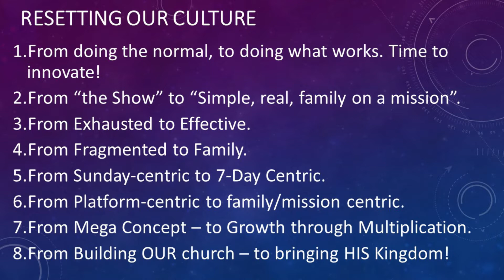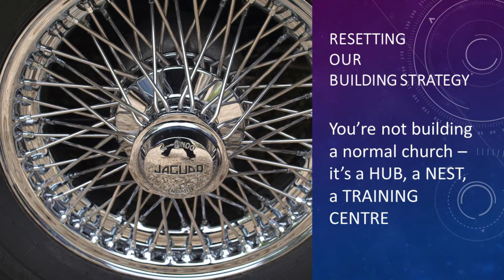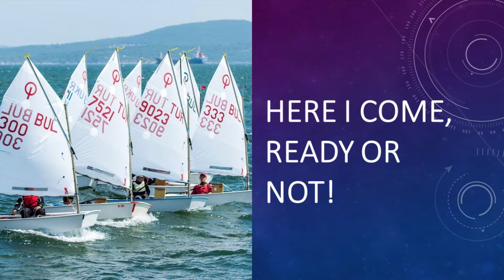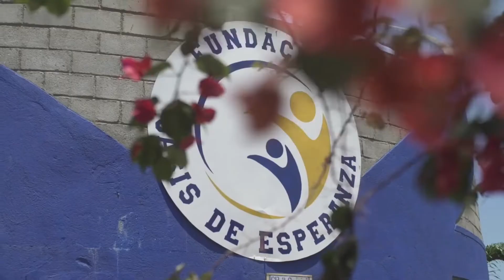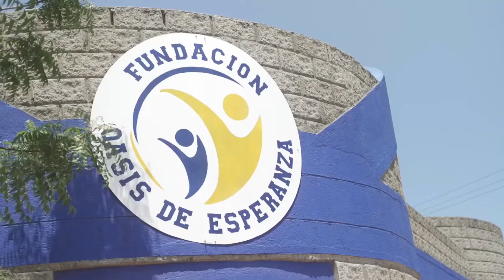TRIBE TV #80 | From Prophecy to Culture Building | Jarrod Cooper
Today I talk about how to build fresh new cultures from prophecy! It's  anew day, and we need to be able to interpret prophecy by designing cultures from prophetic insight! Time to get practical!
Consider joining our Tribe for more!